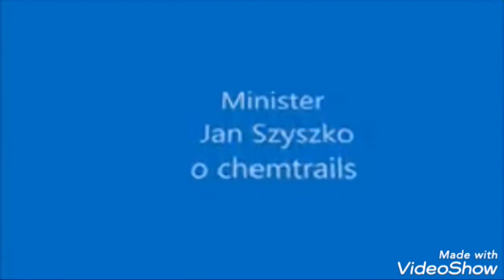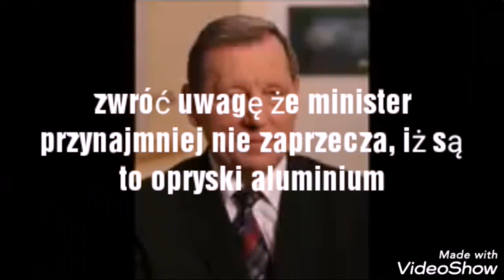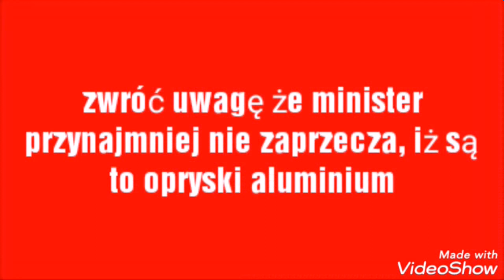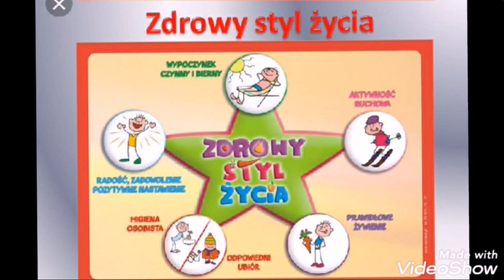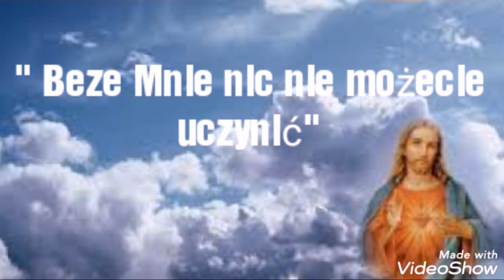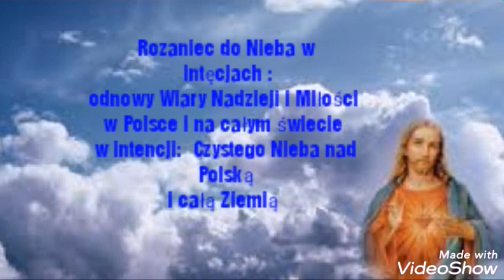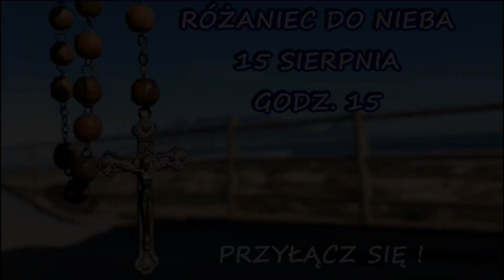Niezwykła inicjatywa Damiana. Przyłącz się ! Szturm do Nieba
,,Różaniec do Nieba" fragment filmu z kanału Damian44 33
PROSZĘ O KOPIOWANIE, WSTAWIANIE I UDOSTĘPNIANIE TEGO FILMU NA SWOICH KANAŁACH I GDZIE SIĘ DA.